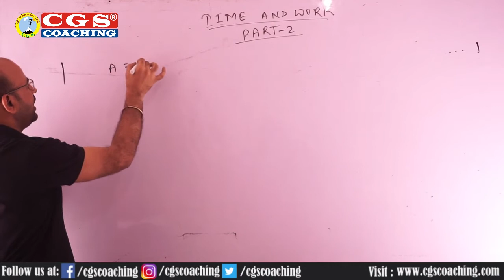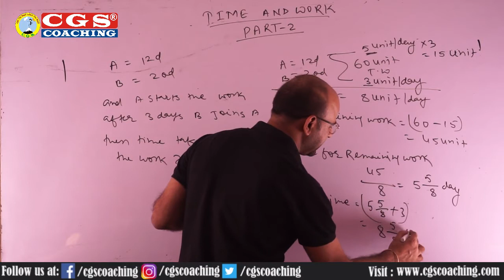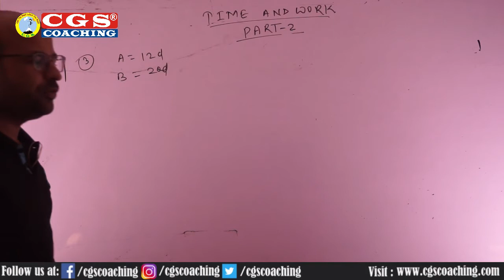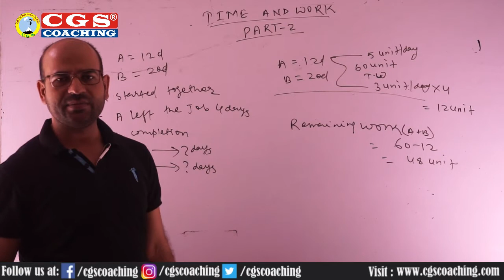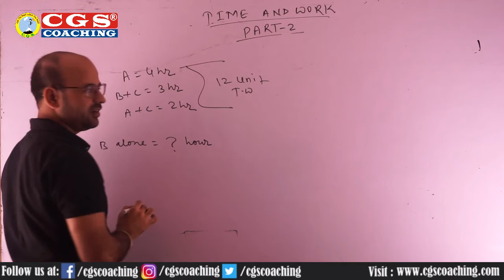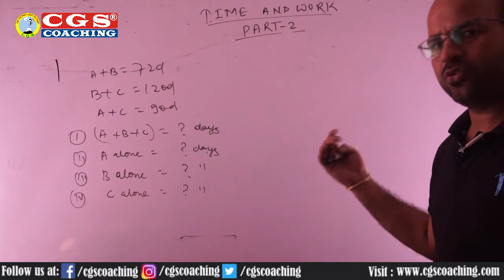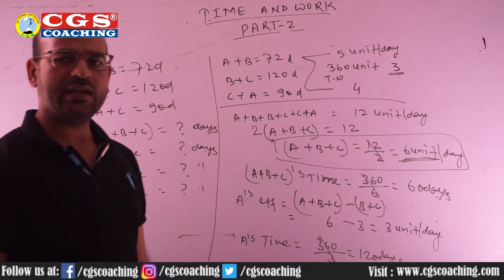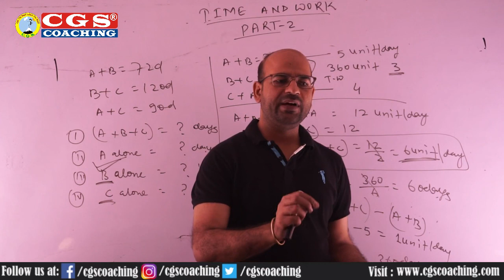Time & Work Part - 2 || Very Short Tricks || By Nitesh Sir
## To Join Offline Batch ##
Address: Sudhan Bhawan, Below Gate Forum, Saket Metro Gate No. 2, Delhi-30